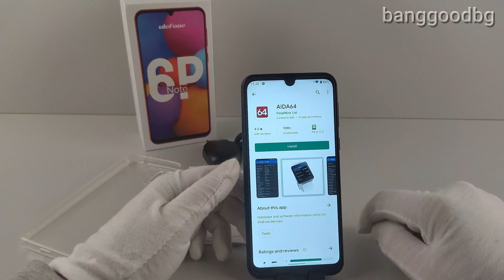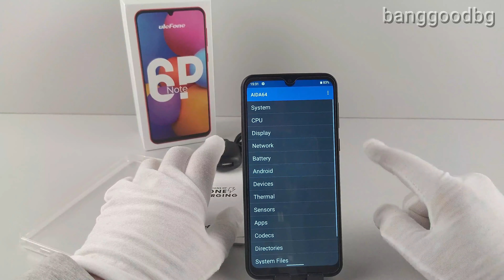Ulefone Note 6P Android 11 2GB RAM 32GB ROM 3300mAh 6.1 inch SC9863A Octa Core 4G Smartphone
📱OUKITEL C19
📱DOOGEE X95 Global Version
📱Blackview A80 Global Version
⌚Bakeey Y52
📱Blackview A60 Global Version

Brand: ulefone
Battery Capacity: 3000mAh-3999mAh
CPU Model: SC9863A
Front Camera: 5MP
Network Frequency: 2G,3G,4G
Main Rear Camera: 8MP
Operating System: Android 11 Go
Phone Model: Ulefone Note 6P
RAM: 2GB
ROM: 32GB
Screen Resolution: Other
Screen Size: 6.0 Inch-6.49 Inch